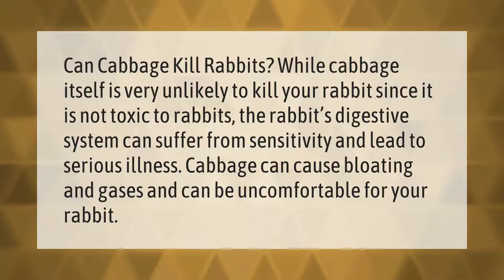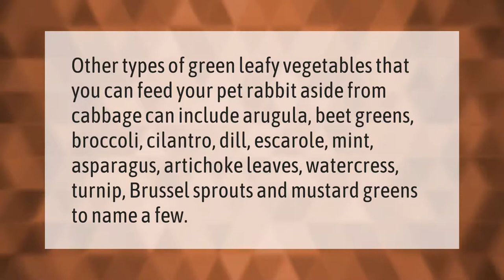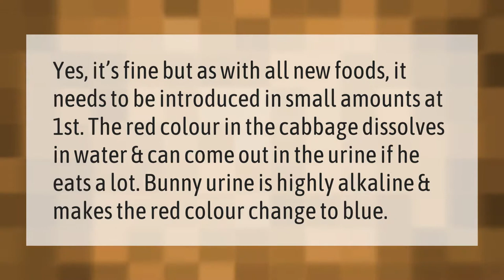Can cabbage kill rabbits?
00:00 - Can cabbage kill rabbits?
00:38 - Why can't rabbits eat cabbage?
01:07 - Can rabbits eat cabbage and broccoli?
01:39 - Is red cabbage OK for rabbits?

Laura S. Harris (2021, January 15.) Can cabbage kill rabbits?
    AskAbout.video/articles/Can-cabbage-kill-rabbits-208057